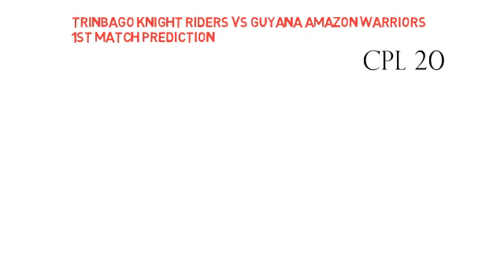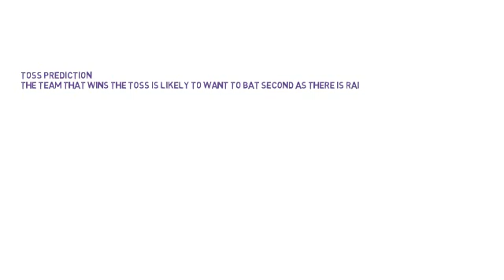CPL 2020 TRINBAGO KNIGHT RIDERS VS GUYANA AMAZON WARRIORS1ST MATCH PREDICTION